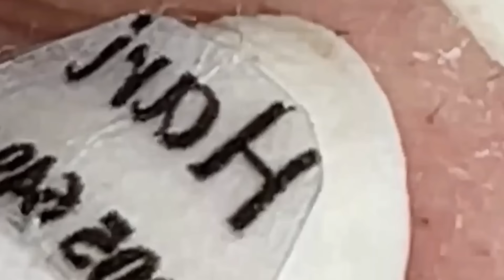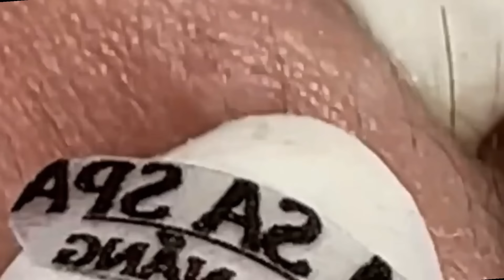العناية بالبشرة الفاخرة اليومية للوجه مع وكالة ناسا